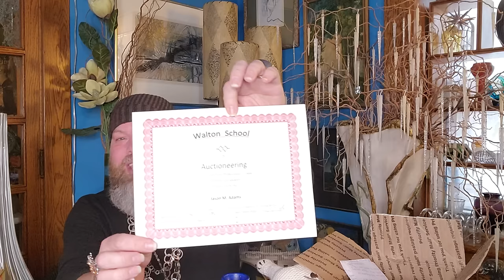I'VE MISSED YOU! HAUL from SCOTT'S ANTIQUE SHOW - Chinese temple bell, pottery, glass & JEWELRY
Back by popular demand! LOL! I have missed you all so much. In the last 2 weeks I graduated auctioneer's school, cataloged 2 large sales, listed on ebay, set up at a local show, shopped 4 antique malls and went to Don Scotts show in Columbus. I also took several much needed naps! Humbled and blessed by each of you.